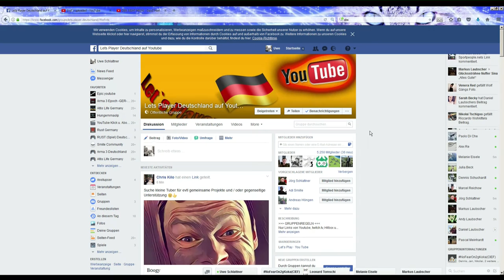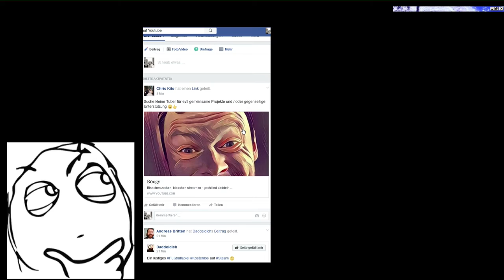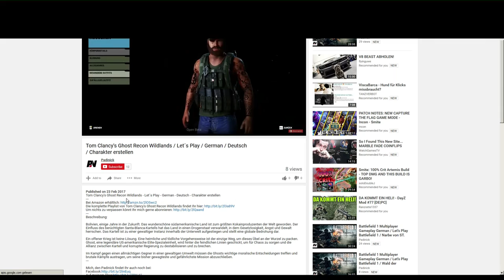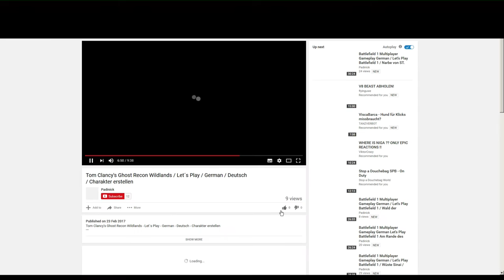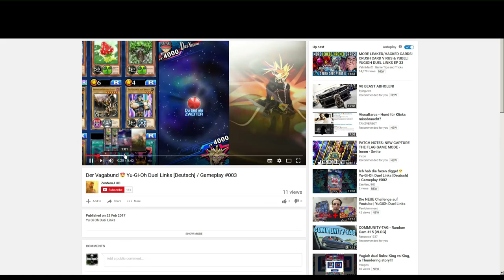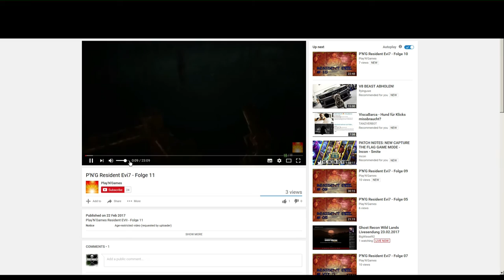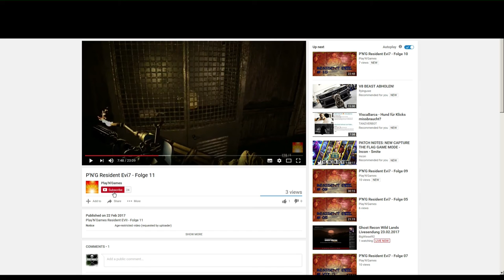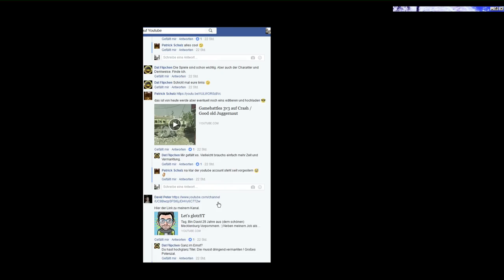Lets Play Facebookgruppe Klickhilfe #1 Ich schaue eure Videos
TWITCH.TV // STEAM PROFIL/GRUPPE SOZIALE LINKS:
AUFKLAPPEN :) DANKE!!!

Facebook Klickhilfe Lets Play Gruppen auf Facebook
Mehr  klicks durch Facebook Lets Play Gruppen
Ich schaue eure Videos
Bewerte eure Kanäle

Bewerte eure Kanäle